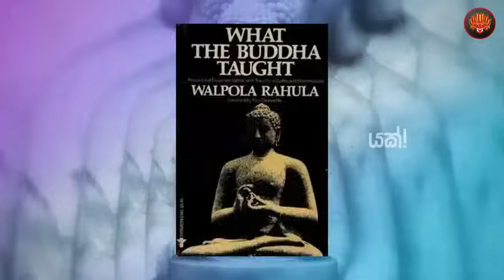ඇමරිකාව තුළ බුදු දහම වේගයෙන් පැතිරෙන්න හේතුව මොකක්ද?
Yakk! Production